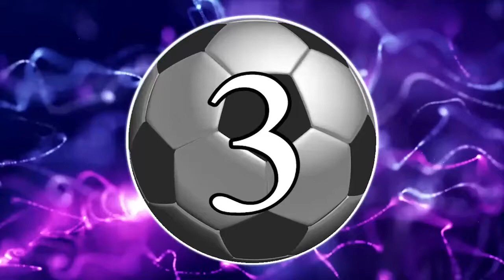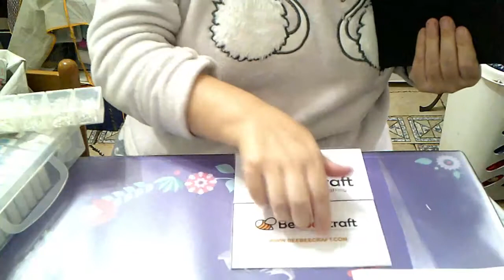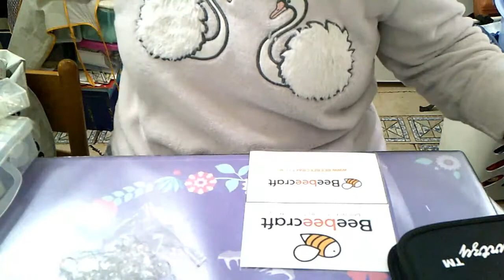SEGUNDO TUTORIAL BEEBEECRAFT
SEGUNDO VIDEO DE LA COLABORACION CON LA TIENDA BEEBECRAFT.
PERDONAR EL VIDEO PERO NO TENIA BIEN EL DIA.